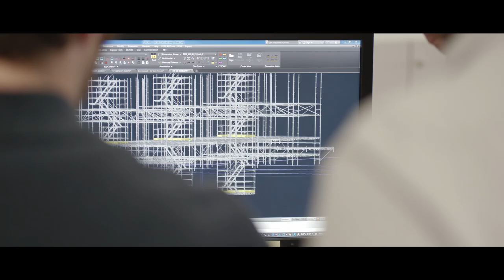SPOLEČNOST| Image film PERI - Průkopník v oblasti bednění a lešení (CZ)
Firma PERI, založena v roce 1969, je jedním z největších výrobců bednění a lešení. Kromě hlavního závodu a sídla společnosti ve Weißenhornu u Ulmu provozuje více než 60 dceřiných společností a přes 160 logistických center. S více než 9 100 zaměstnanci po celém světě dosáhla společnost v roce 2022 obratu 1,86 miliardy eur.